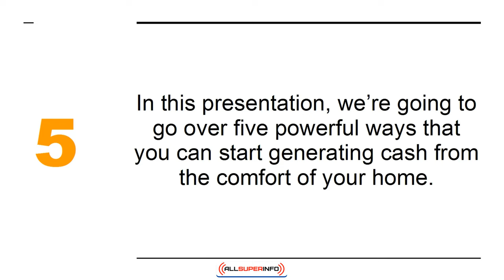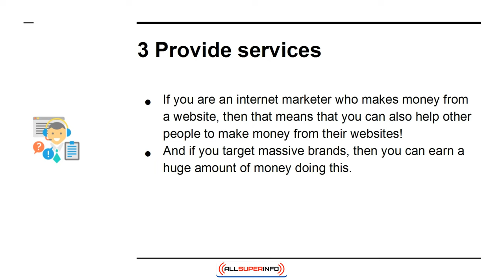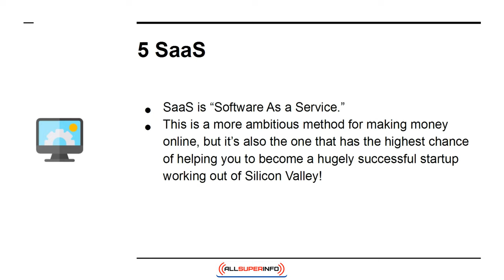05 5 Ways You Can Make Money Online